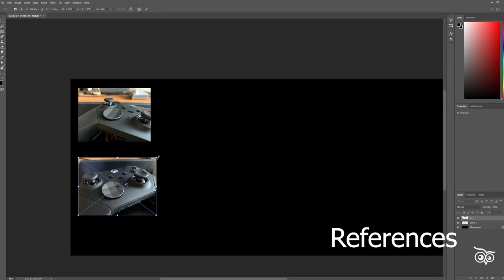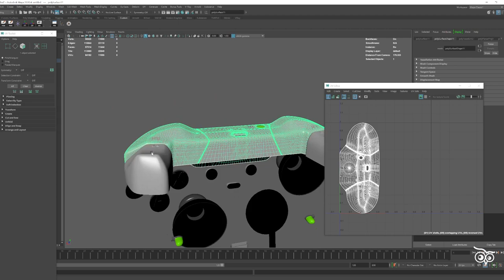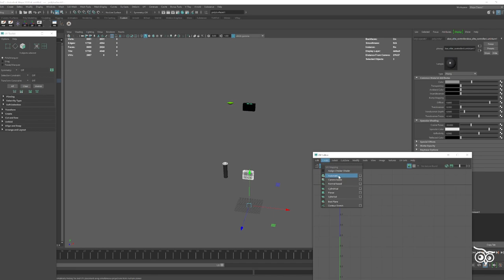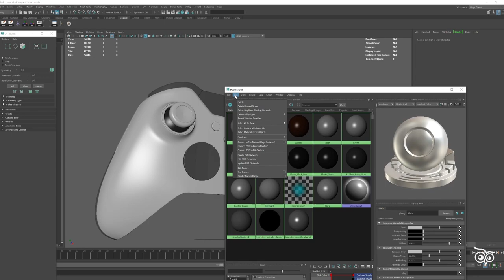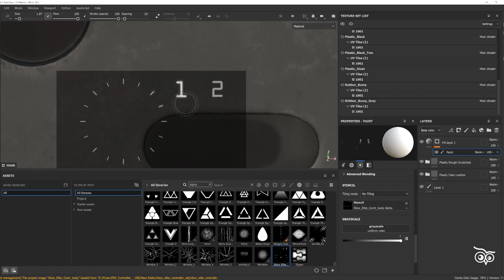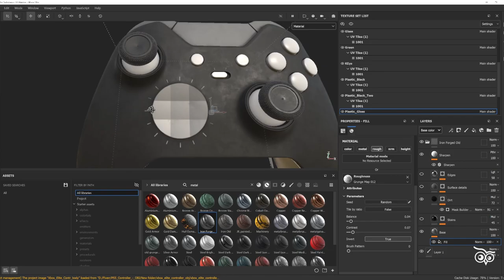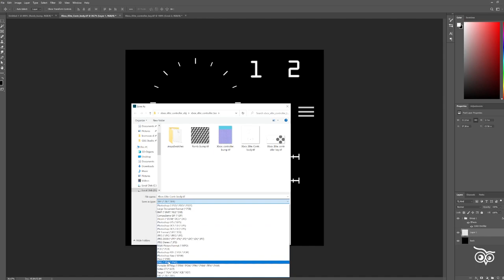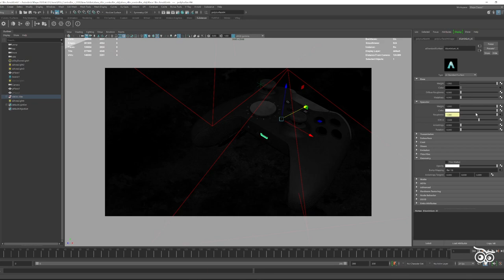Lets Texture a Xbox Elite Color in Substance Painter and Maya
In this video, I go over my texturing workflow for  Xbox Elite Controller in Substance Painter and Maya

Visit Community for Final Output...

Owl's Eye Animation Studio,
We provide 3d modeling animation and rendering services to companies across the globe.
visit us today and we will collaborate with you on custom designs and rendered 3D models for your company.